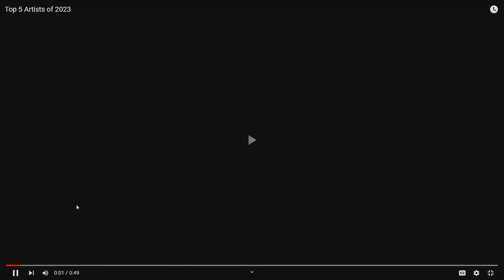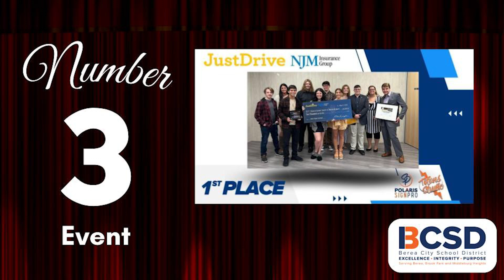2023 Titans Studio Top 5 Year in Review Show